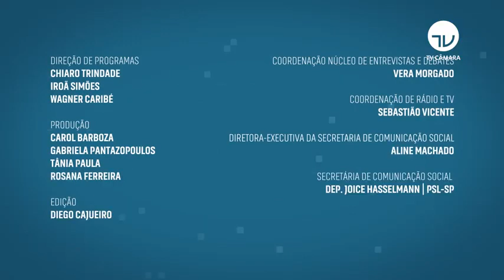AUXILIO 600 | DEPUTADOS DIVERGEM SOBRE O AUXÍLIO EMERGENCIAL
Qual é a opinião do seu deputado?